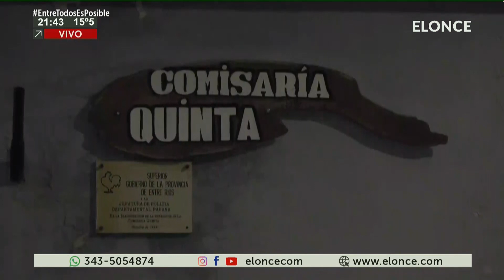Joven fue baleado en el abdómen en barrio Mosconi